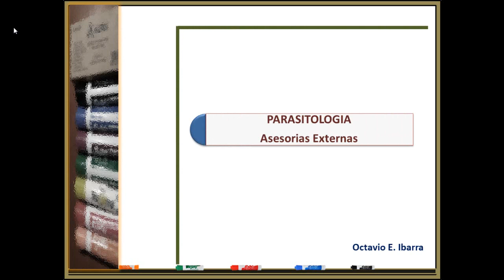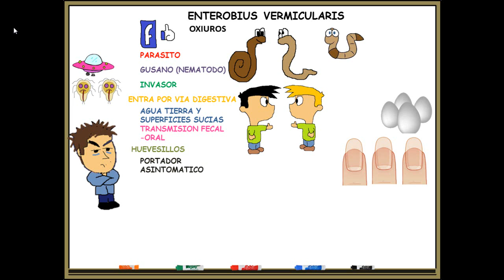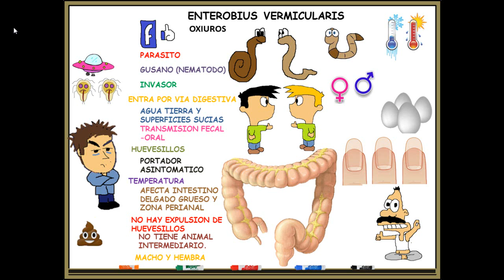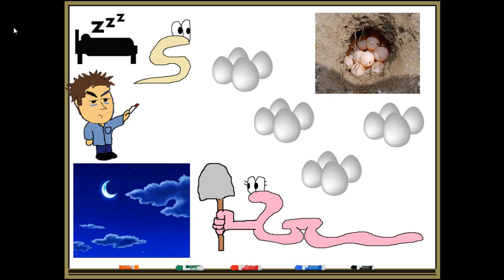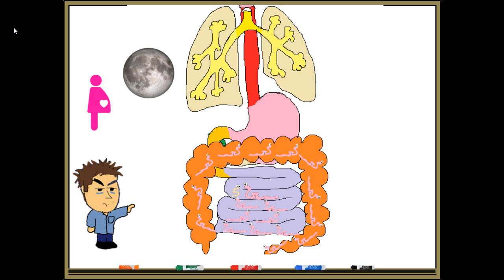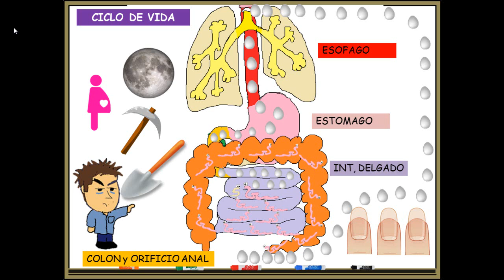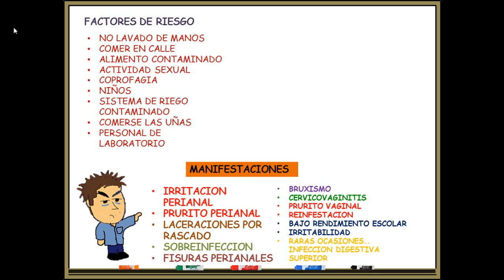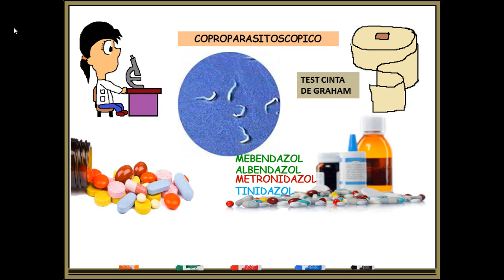ENTEROBIUS VERMICULARIS OXIUROS